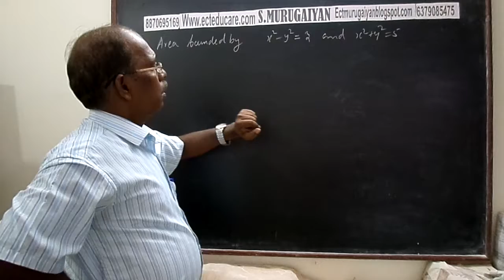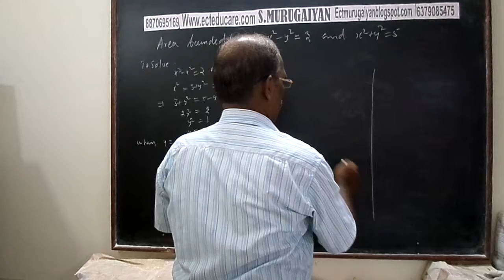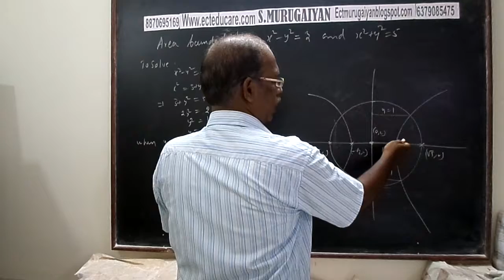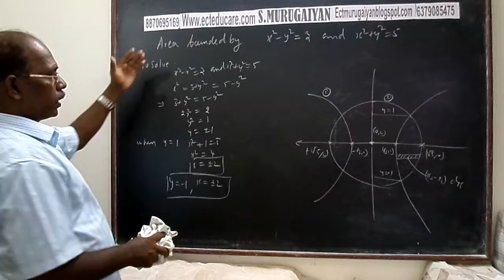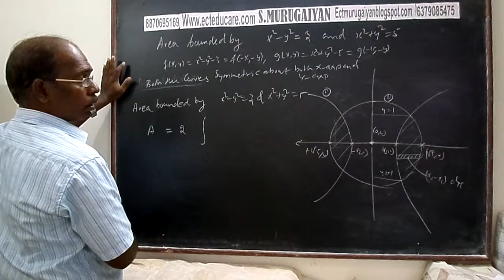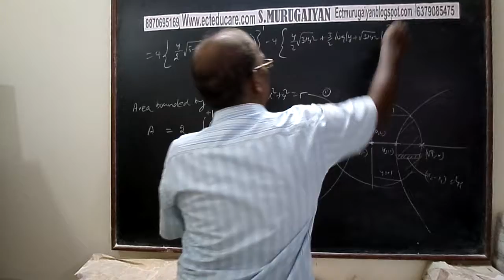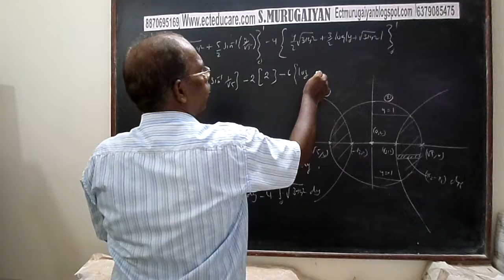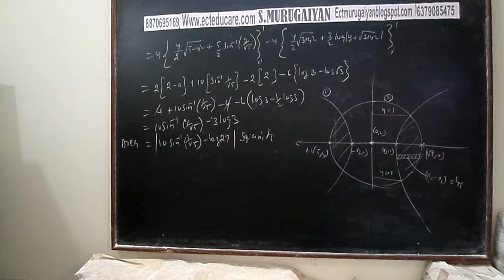APPLICATION OF INTEGRATION-13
S.MURUGAIYAN
EDUCARETAKER CHENNAI-91